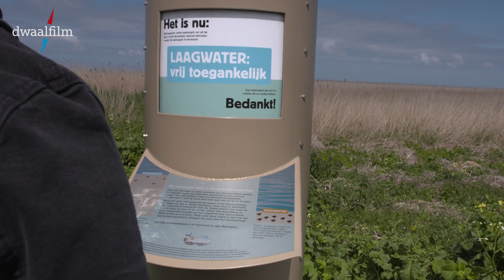rust voor vogels bij kwelder westhoek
Op kun je meer dan 150 mini-documentaires bekijken, allemaal over de Wadden.